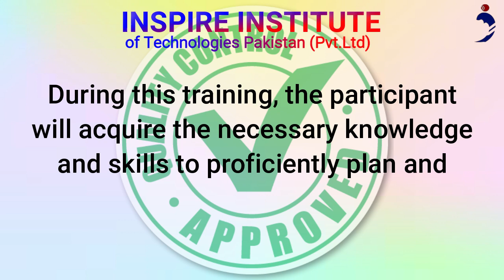UKQ ISO 9001 2015 - QUALITY MANAGEMENT SYSTEM - LEAD AUDITOR COURSE